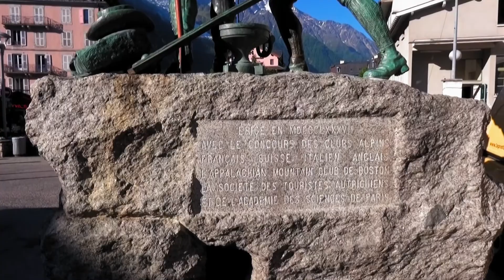Alppikylien loistoa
Tutustumme mielenkiintoisiin alppikohteisiin kuten Itä-Tiroli ja kuuluisa Sankt Moritz.